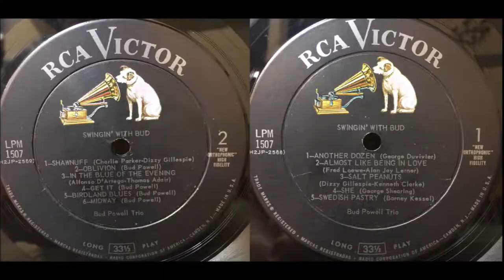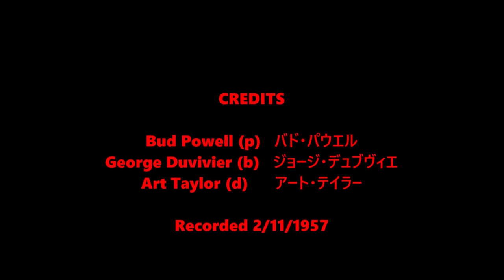Get It - Bud Powell Trio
Bud Powell (p)   バド・パウエル
George Duvivier (b)   ジョージ・デュヴィヴィエ
Art Taylor (d)   アート・テイラー

Recorded 2/11/1957